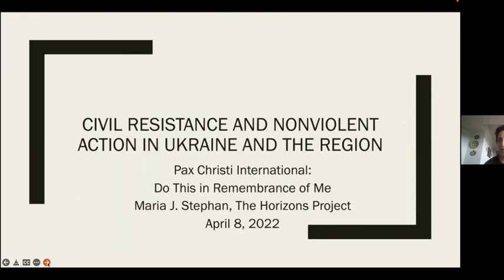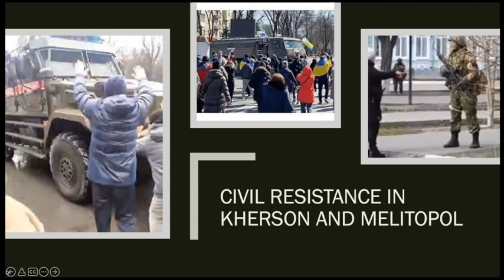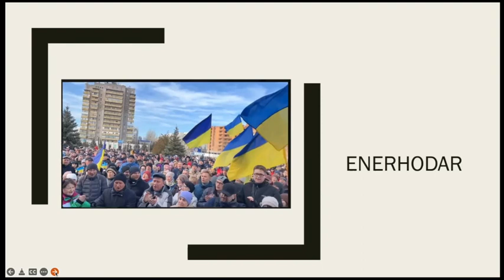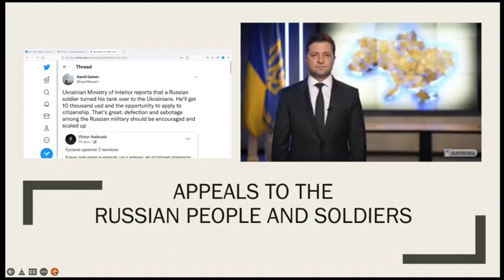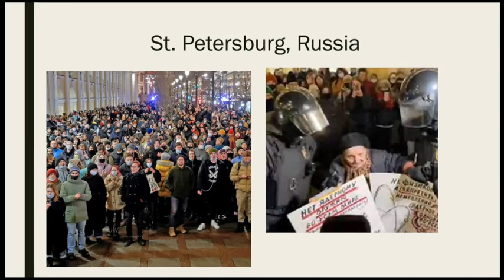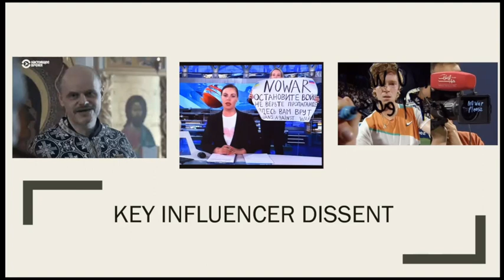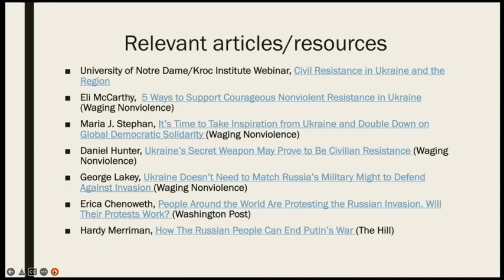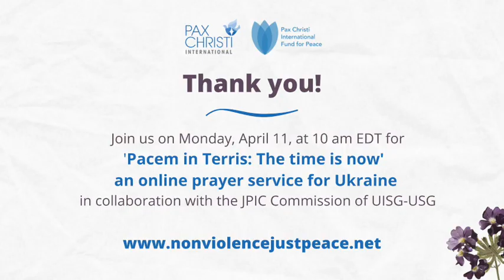Do This in Memory of Me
Maria Stephan, PhD, co-author of Why Civil Resistance Works:
The Strategic Logic of Nonviolent Conflict, talks about the
power of nonviolent, nonmilitary actions in Ukraine.